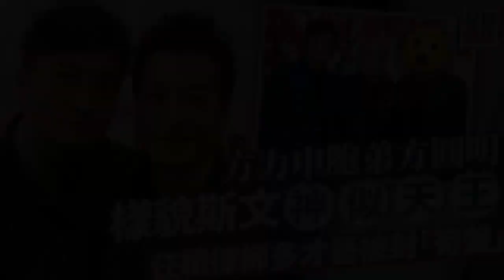方力申胞弟不似石修撞樣天王 任職律師有藝術氣質竟單身